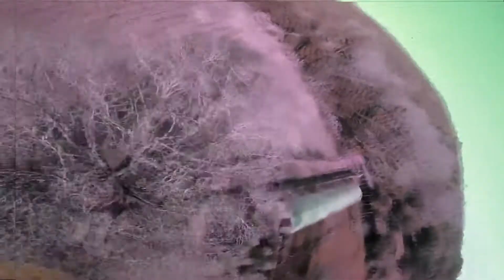AER GRAVIS - Qirsh (video ledwall for live session)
Aer gravis - video ledwall for live session